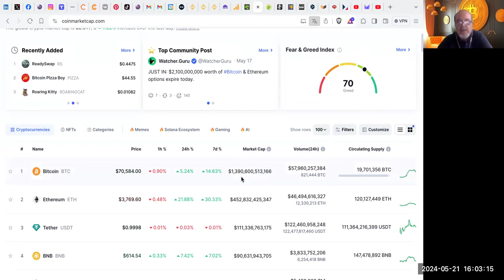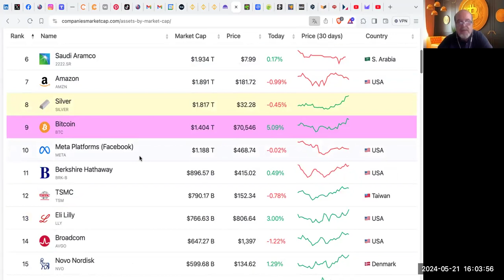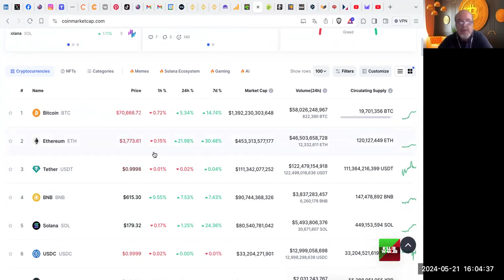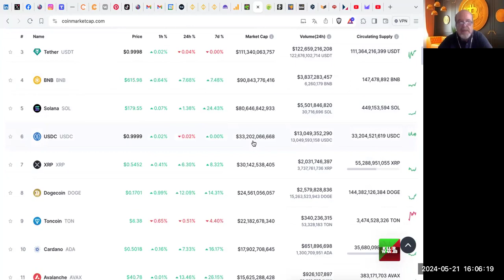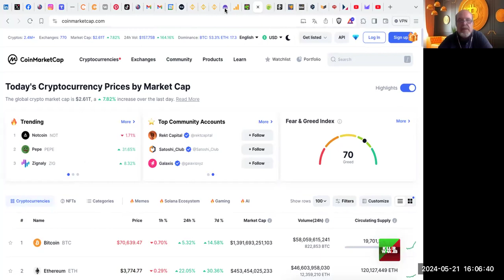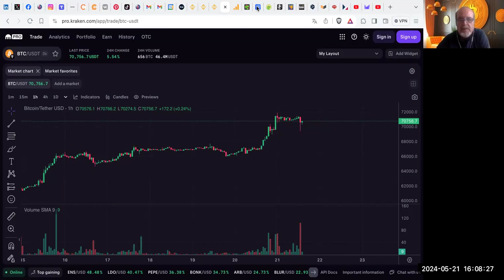Analisi Bitcoin & crypto 21 maggio 2024, ore 16:00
Buon pomeriggio a tutti!
Semaforo verde diffuso su tutto il mercato crypto, salvo qualche eccezione dopo un movimento importante di ieri sera che ha spinto Bitcoin a ridosso di 70.000$
Bitcoin ha ripreso il suo trend di medio-lungo periodo superando i 71.000$  già ieri sera e sembra trascinare tutto il mercato nuovamente nella direzione della citata "bull run" in attesa dell'halving di aprile.
La sorpresa più eclatante è sicuramente Ethereum che ha sfiorato un rialzo giornaliero del 24% con un prezzo massimo finora di 3,794$(ore 16:22) ma con prezzi oltre 3.800$!!!
Vediamo stasera all'apertura del mercato asiatico se conferma il trend  dopo una fase di consolidamento oggi pomeriggio dopo gli spunti di stamattina sul mercato europeo.
Cerco di interpretare i numero e come solitamente affermo, i numeri "parlano"...
Ogni volta che c'è una correzione c'è una sorta di panic selling e di analisti di vario genere che pubblicano grafici, medie e altri dati statistici che, puntualmente, vengono poi stravolti da news che ribaltano rapidamente la situazione, sia in un senso che nell'altro.
Solamente un'ora fa c'è stata una sorta di flash crash su Bitcoin portando il prezzo fino a 69.428$ ma ora si è prontamente ripreso a 79.617$(ore 16:24)
Ho imparato a non farmi condizionare dal momento ma ragionare osservando i grandi investitori e leggendo le analisi di chi, negli anni scorsi, ha azzeccato la previsione, come Robert Kiyosaki.
Il cambiamento epocale in corso è stato recepito anche dai grandi fondi di investimento come BlackRock, Fidelity e Grayscale che ormai hanno aperto una strada importante nel settore del valore e degli investimenti cosiddetti "alternativi" che, verosimilmente, diventeranno quelli più importanti nel prossimo futuro.
Solo la formazione e la conoscenza può avvantaggiare le persone che vogliono imparare e diventare consapevoli delle loro scelte.
Non faccio il mago di professione e nemmeno l'indovino ma penso, e mi posso ovviamente sbagliare, che queste sono momenti buoni per mediare, acquistare e conservare, in un'ottica di medio-lungo periodo, Bitcoin e qualche altra buona criptovaluta come Solana e Ethereum.
Finora ci ho azzeccato ma, si sa, errare umanum est!
Non mi resta che rinnovare un augurio di una buona settimana dal Vostro bit-gnomo Valerio.
Ricordatevi che la conoscenza porta la consapevolezza. E la consapevolezza genera comportamenti virtuosi.
Salite sul treno della nostra formazione con VR FINANZA SMART EDUCATION SCHOOL
Siete i benvenuti/e!